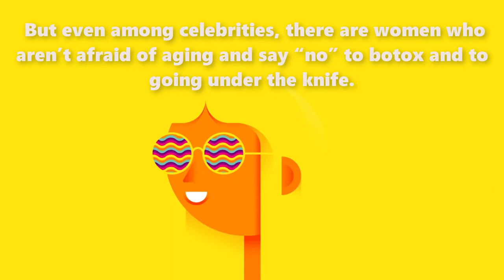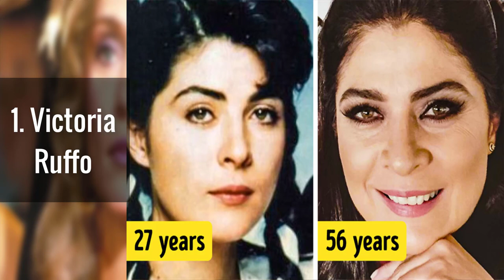19 Famous Women Over 50 Who’ve Never Had Plastic Surgery